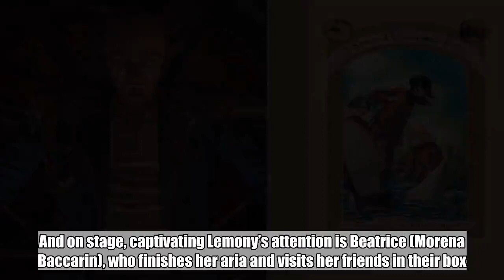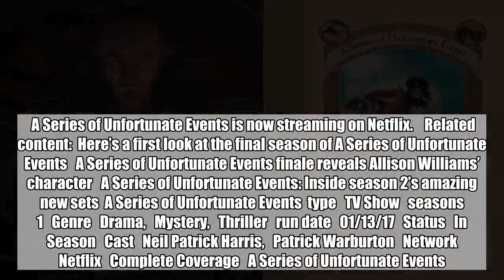A Series of Unfortunate Events: 11 biggest changes from book to TV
Thirteen years ago, Lemony Snicket published the last book in A Series of Unfortunate Events, detailing the miserable lives of the Baudelaire orphans after their parents were killed in a terrible fire that destroyed their home. Now, their story has also been completed on the small screen: on January 1, Netflix dropped the third and final season of the TV adaptation, covering The Slippery Slope, The Grim Grotto, The Penultimate Peril, and The End.     Produced and partially written by Daniel Handler (cough, cough Lemony Snicket), the series is incredibly faithful to its original source material in both tone and plot. However, there were a few changes, ranging from minor to pretty groundbreaking. Read at your own risk. The world is SPOILERS here.    The Freaks    In the books, the trio of freaks — Hugo, Colette, and Kevin — from Caligari Carnival joined Count Olaf’s troupe and began participating in nefarious deeds. They had lived their lives as outcasts being mocked, and so they were happy to perpetuate the cycle as long as they were the ones doing the mocking and torturing and not the other way around. In the series, we see the three of them join Count Olaf and his compatriots up the Mortmain Mountains, but it seems they’re abandoned (or killed) there. In the books, Hugo, Colette, and Kevin and his equally strong hands continued helping Count Olaf all the way to the Hotel Denouement.   R.I.P. to the Snow Scouts’ parents     The Slipper Slope section concluded with the wicked faction of Volunteer Fire Department (or V.F.D.) burning the homes and murdering the parents of all of the wealthy Snow Scouts, including the parents of Carmelita Spats (even though she’s happily adopted by Olaf and Esme). That dark detail — and the imagery of smoke coiling up from multiple points in the city — wasn’t in the books.   Kit Snicket    Just as earlier seasons gave us more of Jacques Snicket (Nathan Fillion) than we saw in the book series, this time around we get bonus time with Lemony’s sister, Kit (Allison Williams), including a sequence where the pregnant volunteer hang-glides and ice-dives to avoid nefarious eagles.   Larry Your-Waiter    Poor Larry Your-Waiter, who, in the TV show, meets his end being boiled alive in hot curry.   Kit, Lemony, Olaf, and Beatrice at the opera    The series provided a tantalizing glimpse at the adults of the story back before the schism that split the fire-starters and the fire-putter-outers. In the flashback, we see Kit and Olaf as a romantic couple, watching an opera in a box with Esme Squalor and Lemony. Another guest that night is Olaf’s father, the chief of the city’s fire department who makes a sweet speech about his son. And on stage, captivating Lemony’s attention is Beatrice (Morena Baccarin), who finishes her aria and visits her friends in their box. But the theft of Esme’s sugar bowl leads to a confrontation that ends with a poison dart in the neck of Olaf’s father, indicating that this is the moment that leads to Le